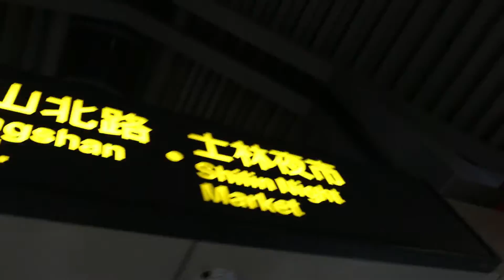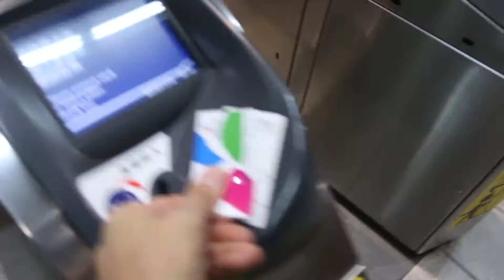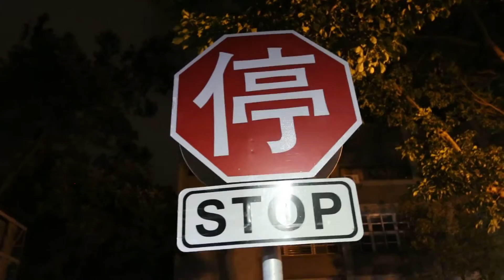Running, food and fun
Vlog 8 - My visual diary
November 14th 2015, Taipei, Taiwan.

Music CC
"Good Old Rub (TunDrik Remix)" by  Easy As Olly